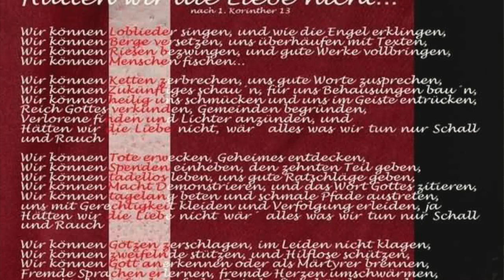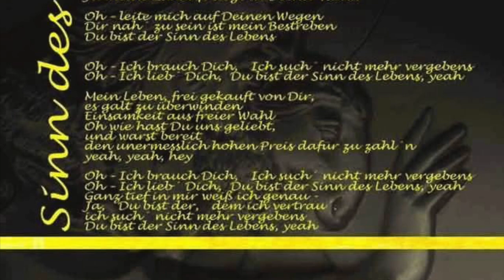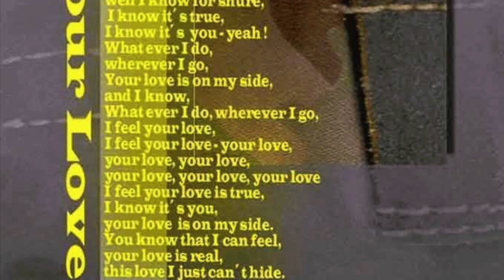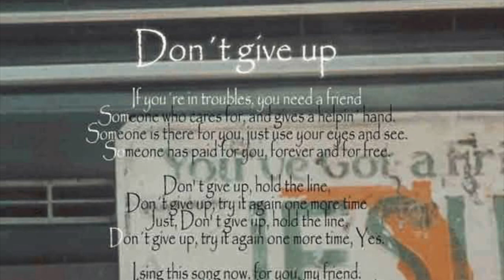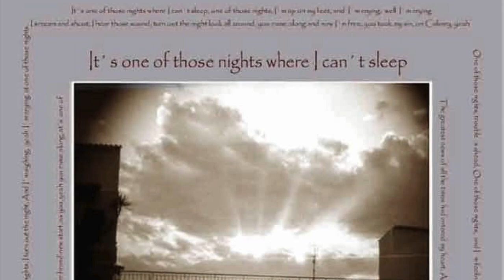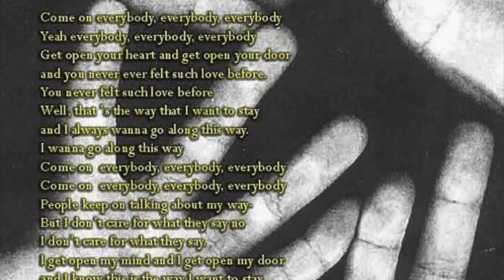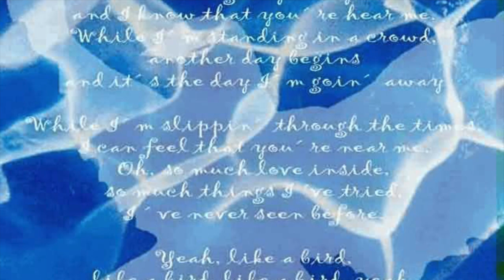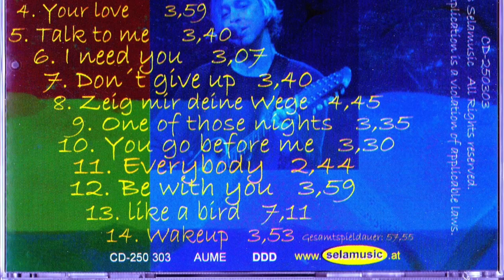Dynamo - Frank Posch - Full Album HD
00:00 Hätten wir die Liebe nicht (nach 1. Korinther 13)
04:39 Sinn des Lebens (nach 2. Timotheus 4; 1-5)
09:40 Ein Leib (nach 1. Korinther 12;12)
13:54 Your Love (nach Joh. 15;13)
17:53 Talk to me (nach 1. Kor. 2;9)
21:35 I need You (nach Psalm 63)
24:40 Don't give up (nach Jesaja 41,10)
28:22 Zeig mir deine Wege (nach Psalm 25;4)
33:04 One of those nights (nach Lukas 2;1-20)
36:40 You go before me (nach Joh. 14;6)
40:12 Everybody (nach Psalm 150)
42:55 Be with you (nach Math. 28;16)
46:54 Like a bird (nach Jesaja 40;31)
54:04 Wake up (nach Epheser 5;14)

Aus dem Inhalt; 14 Lieder, 14 DynAmos, 14 Krafterzeuger
Gott ist Liebe, und die Liebe ist die größte Kraft des Universums. Diese Kraft besteht und bleibt bestehen.
Von dem ist Frank Posch überzeugt und diese Energie findet sich auch in allen seinen Songs wieder. Inspiriert durch ermutigende biblische Texte vereint Frank Posch unterschiedliche Musikstile zu einem zeitlosen und abwechslungsreichen Hörgenuss. Spürbar bei jedem einzelnen Song auf dieser CD.

Credits-Mitwirkende:
17 MusikerInnen: